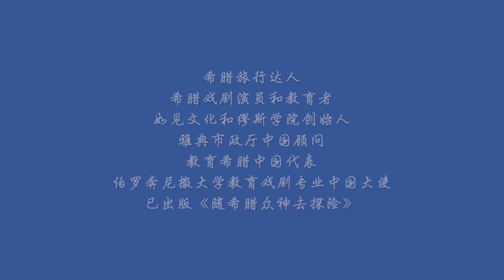MIAO IN GREECE Episode 3: Ancient Agora of Athens 乐行希腊第三期 雅典古市集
微博、微信公众号、今日头条：@乐行希腊

MIAO IN GREECE 乐行希腊 Episode 3: Ancient Agora of Athens

Miao Bin is a well-known travel blogger about Greece in China and has published his book "Adventure with Greek Gods" together with Eley Yuan. He has been introducing Greek culture and traveling to his fans and readers in China for years, and collaborated with the radios, newspapers, TVs, new medias, etc. on the topics of Greece. This year, he will publish his second book about Greece. He is also a theatre actor, musician and dancer.

This is his new video project "Miao in Greece" in which he will film the videos in different places to introduce Greece to his Chinese audiences. This will be an efficient way to make more Chinese people know better about Greece.

Music in this episode:
Lyre 'n' Rhapsody "Oson Zeis - Seikilos Epitaph"

翻译：Aliki Markantonatou / Diana Deligianni / Areti Miggou
再作曲：Diana Deligianni / Aliki Markantonatou
演奏：Aliki Markantonatou - 古希腊里拉琴，人声
     Diana Deligianni - 人声
     Areti Miggou - 希腊鼓Daouli
     Athena Chioti - 人声
音乐研究：Aliki Markantonatou